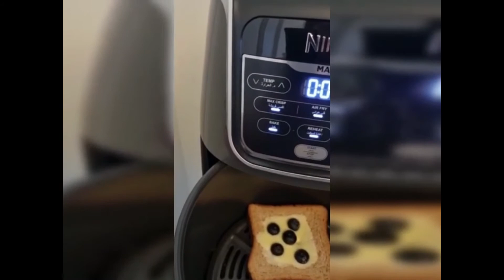My Version of Viral Custard Yogurt Toast